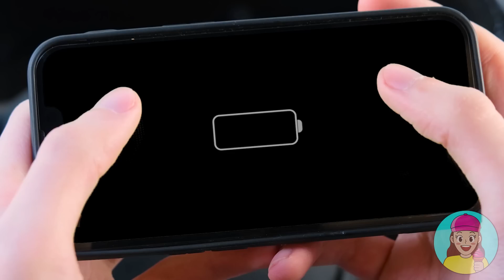Izazov Crvene Protiv Plave Boje | Borbe za Hranu TeenChallenge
Volite svetle boje? Krećemo u novi izazov boja!

Šeruj video sa prijateljima! I ne zaboravi da zapratiš naš kanal da vidiš više sjajnih izazova od TeenChallenge